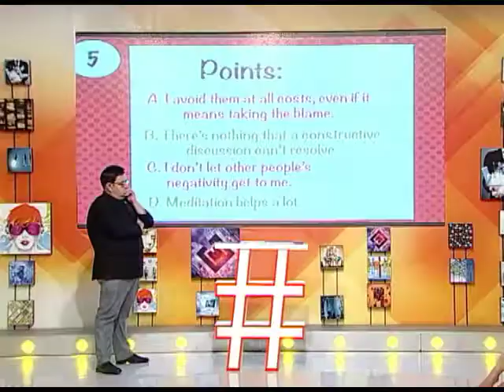Özümüzü tanıtmağın çətinliyi. elinsözü özümüzütanıdaq özümüzütanıyaq 17 iyun 2021